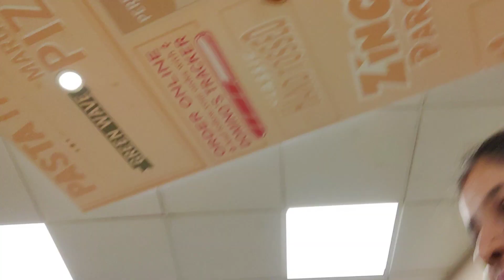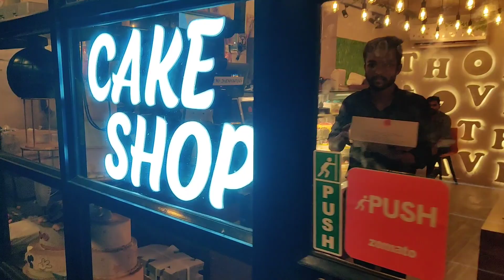ನಾನುಯಾಕೆ ಹಾಸ್ಪಿಟಲ್ ಗೆಹೋಗಿದ್ದು/ ಪಿಜ್ಜಾ kottila antha kavan recation hegithu/ನಮ್ಮ ಮುದ್ದು ಮಗನ ತುಂಟಾಟ/